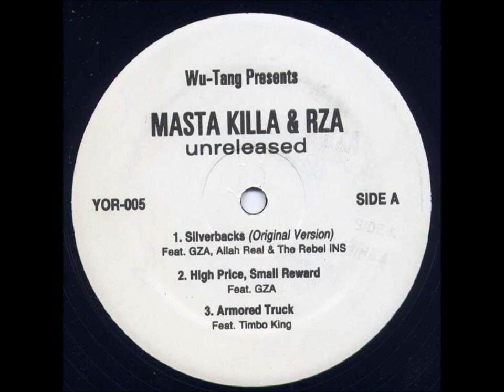Masta Killa & RZA - Silverbacks (Original Version) ft. GZA, Allah Real & The Rebel INS